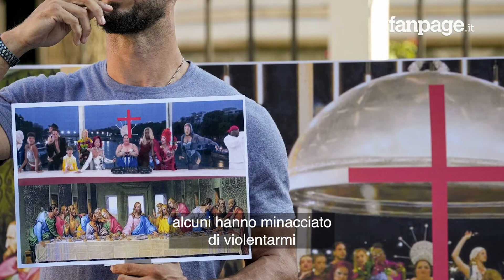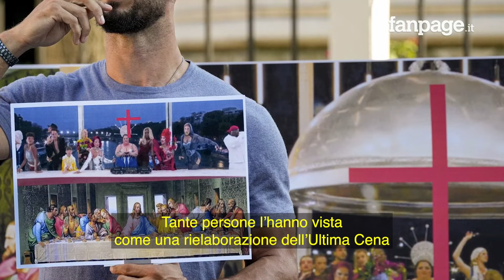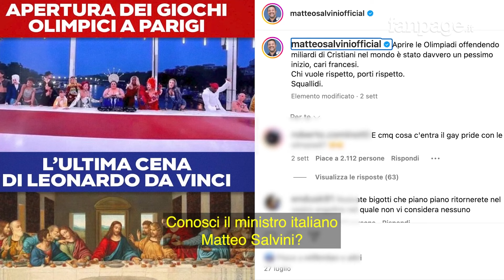Dalla cerimonia di apertura alle Olimpiadi alle minacce, Barbara Butch: "Rappresentata la diversità"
"Abbiamo rappresentato la Francia dove ognuno ha il suo posto, non era una rielaborazione dell'Ultima Cena ma la festa di Dioniso, hanno usato questa scusa per insultarmi e minacciarmi di stupro": queste le parole di Barbara Butch, dj e attivista LGBTQ+, protagonista della cerimonia di apertura delle Olimpiadi di Parigi che hanno destato diverse polemiche. A Fanpage.it racconta di aver ricevuto insulti e minacce.